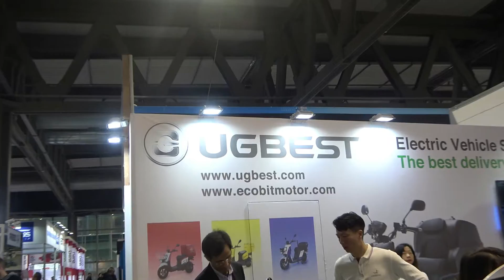Electric TUK TUK CabEasy 2020